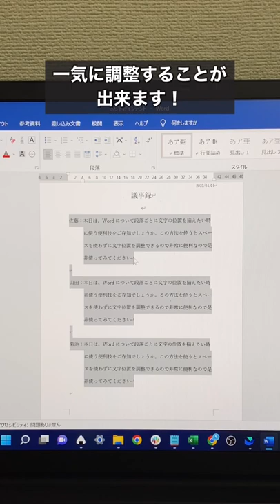Wordスペース使わずに文章を揃える方法！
Wordスペースキーを使わずに文章を一気に揃える方法！

①表示からルーラーを選択
②揃えたい文章を全選択
③ルーラーでぶら下げインデント（△マーク）を掴んで右に移動
④両端揃えやTabキーで文章を揃える

スペースキーを使わずに綺麗に文章揃えれるよ！

やってみてね！

このチャンネルは、みんなが知って、役に立つ
iPhone便利ワザ、パソコン便利ワザ、便利なガジェットを教えます！
「デジタルライフハックをわかりやすく」をテーマに動画投稿していきます！